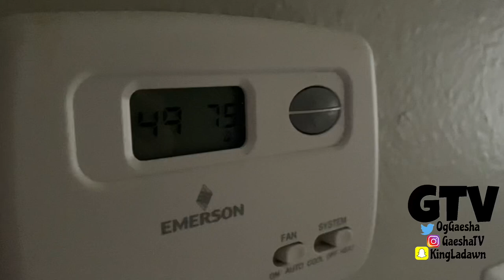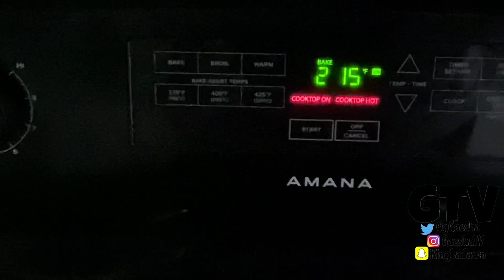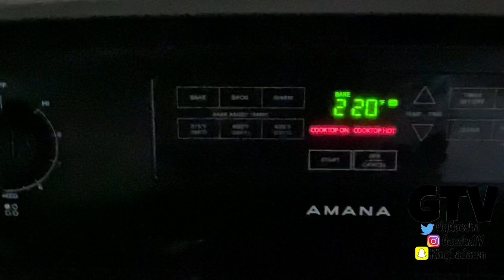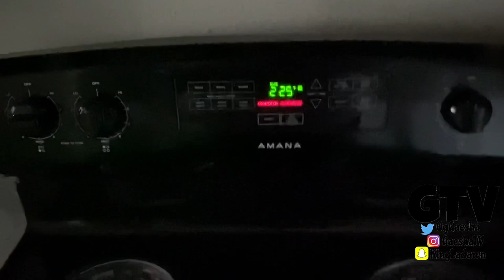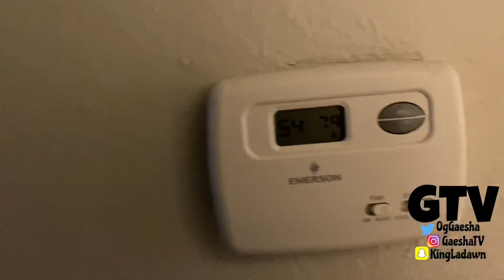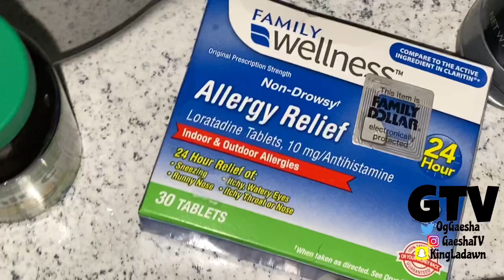Texas Winter Storm Vlog | 3 DAYS NO POWER NO WATER | How we survived! | Unbearable Conditions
The Texas winter storm has been a horrible experience to say the least. Texans really had a chance to see how out legislative leaders really feel about us cutting power in low income areas and claiming they were rolling the electricity when the skyline was lit most day SERVING NO PURPOSE while people freeze. My prayers are with all families who lost someone during this barbaric storm and terrible shock of our leadership as they sat in there warm homes with water and “gave us support”. Texas I’m disappointed in you!